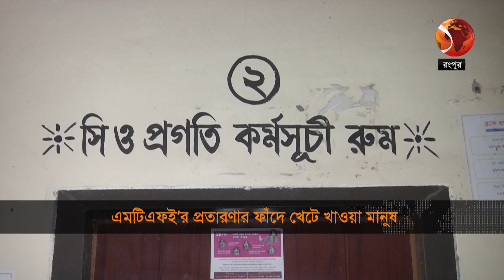প্রিগোজিনের মৃত্যুর খবরে নতুন চ্যালেঞ্জে রাশিয়া | Shokaler Khobor | 7 AM | Channel 24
১. বিএনপি বাড়াবাড়ি করলে জনগণ মানবে না; জোহানেসবার্গে নাগরিক সংবর্ধনায় প্রধানমন্ত্রী।
২. ডেঙ্গুর মারাত্মক ধরণ এনসেফালাইটিস; বিকল করে দিতে পারে মস্তিষ্কের কার্যক্ষমতা।
৩. প্রিগোজিনের মৃত্যুর খবরে নতুন চ্যালেঞ্জে রাশিয়া; অস্তিত্ব সংকটে ওয়াগনার গ্রুপ।

»» Office Address:
Bangladesh.